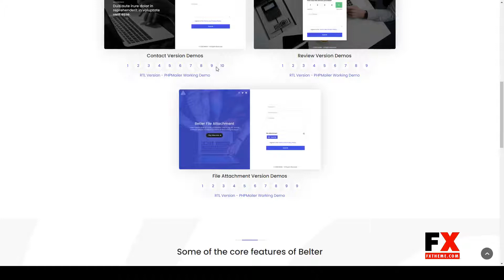Betler - Multipurpose Forms HTML Template sign in sing up Easy Create Website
Documentation Unrated

 Layout Responsive

 Tags clean, file attachment, form, login, modern, phpmailer, register, review, rtl, sign in, sing up, smtp